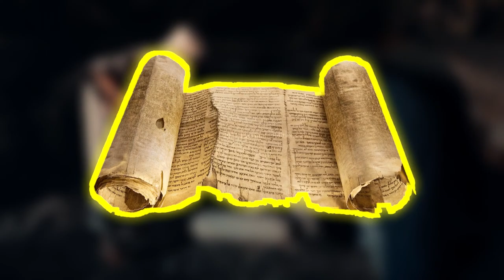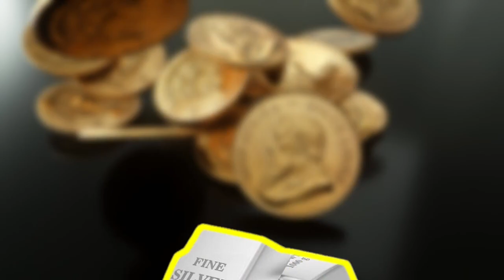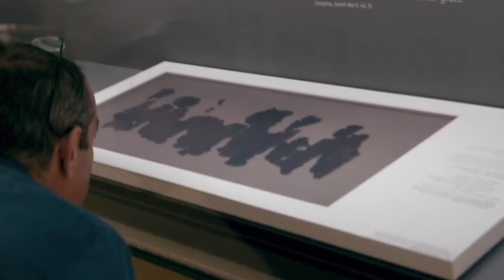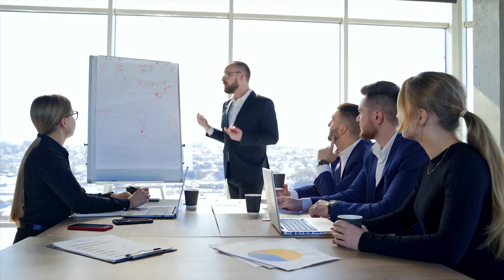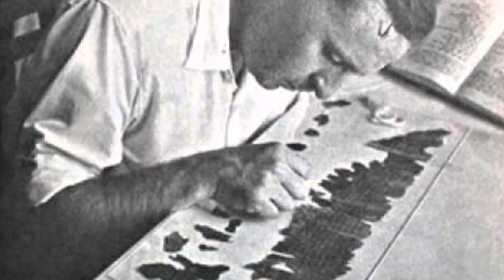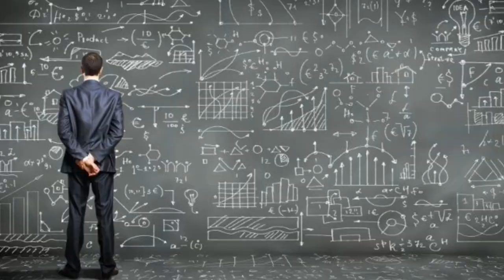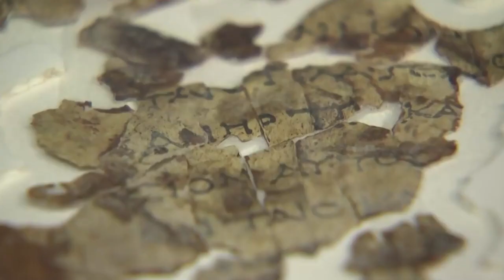Decoding the Ancient Clues of Copper Scroll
Join us on a fascinating journey as we delve into the mysteries of the Copper Scroll, an ancient artifact that has baffled historians and treasure hunters for centuries. Discovered in Qumran alongside the Dead Sea Scrolls, this unique document is believed to hold clues to hidden treasures of immense value.

In this video, we will explore the history and significance of the Copper Scroll, as well as the ongoing efforts to decipher its cryptic messages and locate the fabled treasures it describes. From theories of hidden gold and silver to ancient artifacts of untold worth, the Copper Scroll continues to captivate the imagination of those who seek to unlock its secrets.

Don't miss this in-depth exploration of one of the most enigmatic relics of the ancient world.